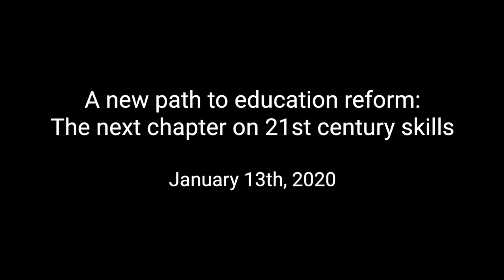A new path to education reform: The next chapter on 21st century skills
On January 13, the Center for Universal Education (CUE) hosted a webinar to discuss a path to educational reform. Following a brief overview of the recent Policy 2020 report “A new path to education reform: Playful learning promotes 21st-century skills in schools and beyond” by Brookings Fellow Helen Hadani, a panel of experts shared their various perspectives on how to remake education, foster educational equity, and prepare students for a better future.